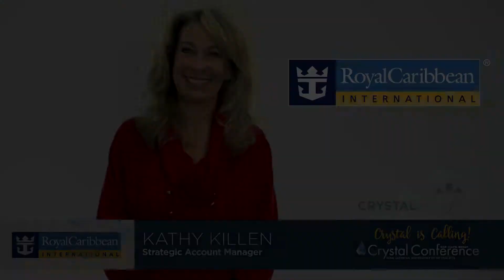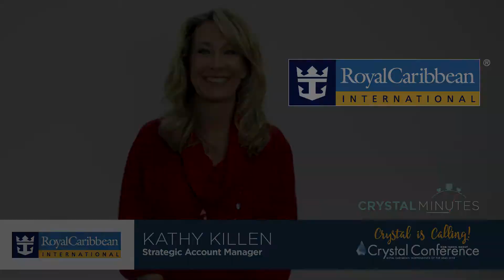Crystal Minutes – Kathy Killen from Royal Caribbean International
KHM Travel Group's Crystal Minutes series features our Preferred Travel Suppliers and why they love attending our Crystal Conference & Awards event. This Crystal Minutes highlight is from Royal Caribbean International's Kathy Killen (Strategic Account Manager.)